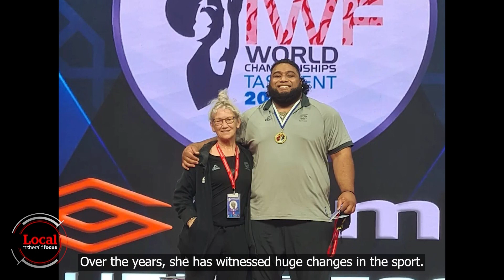Local Focus: Gisborne weightlifter finds strength at home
Ten years ago Kitini Taihuka took up CrossFit where his love of the sport’s lifting components quickly drew him to what he loves the most - weightlifting.